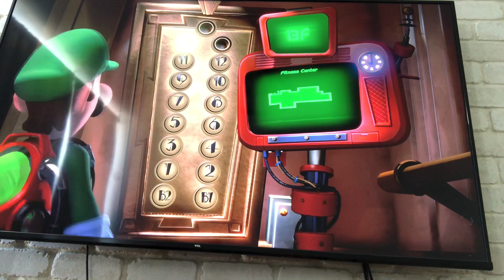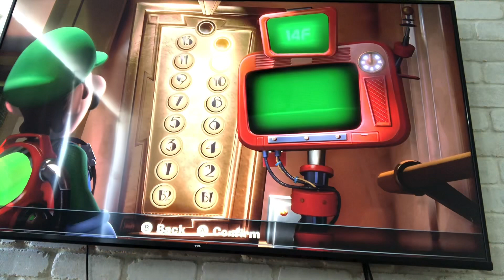החתולה חזרה כדי לתקוף?! אחוזת הרפאים של לואיג׳י פרק 15